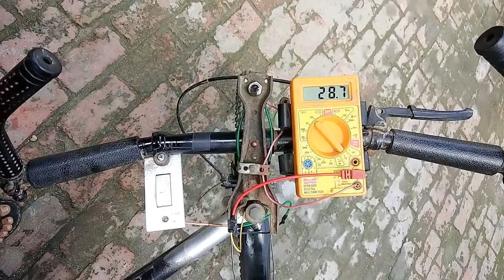How to Make an Electric Bike Using 24V DC Motor